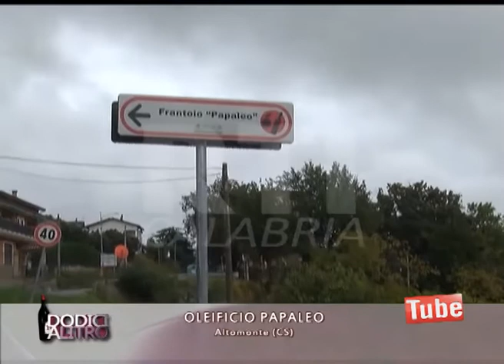DODICI A LITRO DEL 22 NOVEMBRE 2013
L'EXTRAVERGINE CALABRESE. La Tondina di Altomonte: Papaleo e Boscari. Questo l'argomento trattato in questa puntata di DODICI A LITRO trasmessa da RTI CALABRIA.